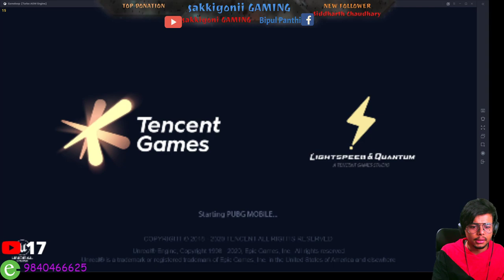ArabPati CLAN vs CLAN Battle with sakkigoni GAMING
Support me if you like the streams.
Specs : -
►Processor - Intel Core I5 8400 CPU @2.80GHz (6CPUs)
►Mother board – H370 AORUS GAMING3WIFI
►PSU – Thermaltake SMART BX1 RGB 750W/650W/550W
►Ram -16GB
►Gpu - Gigabyte GeForce GTX 1070TI 8GB
►Monitor - Dell UltaSharp U2711 69cm(27”)
►Mouse: Logitech G402
►Keyboard: levens gaming keyboard with LED lights
►CPU case: JONSBO- U4 (Mini Aluminium ATX Case)
►Direct X version: Direct X12
►Headset : Sony MDR-XB550AP